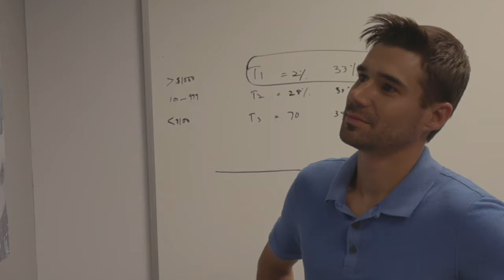A Paragon Payment Solutions Partner Success Story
Our unique approach to integrated payments partnership is to provide highly customized programs designed to evolve as we win business together. Don’t take our word for it, see how our simple yet innovative solutions accelerated growth for one of our software partners.